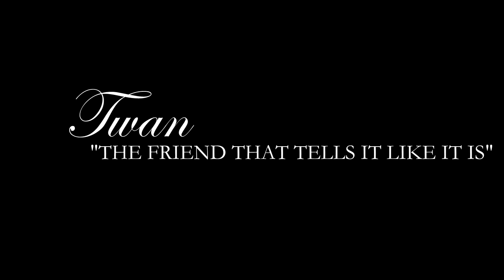WINE & GOSSIP Trailer - Season 1